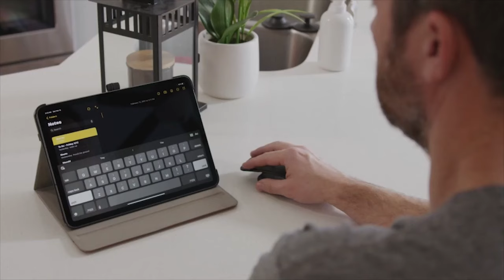Now on Kickstarter: Elasto | Ergonomic Light Click Mouse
Elasto | Ergonomic Light Click Mouse
Work longer and escape finger pain with our satisfying bottomless buttons.